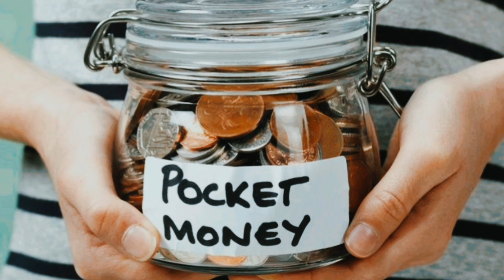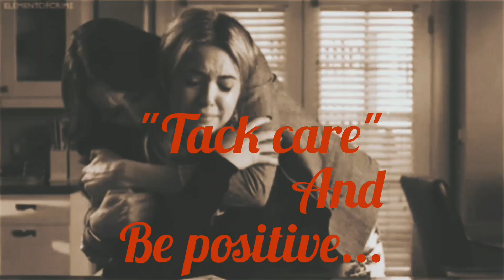सफलता का रहस्य्।WORK HARD- Motivational Video.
This is a powerful motivational video on figuring out for yourself who to become. These motivational video are created to motivate student to study for exame, work hard, and fight feelings of depression and anxiety.
All of these videos are meant to motivated and inspire.If you need some extra motivation in your life look on futher. Motivation is instumental in taking that first step toward your dream.
Motivation
Studey motivation
motivation for studey
Today choose success, and I hope my motivational videos can aide you in your journey to your destiny.Thank you!